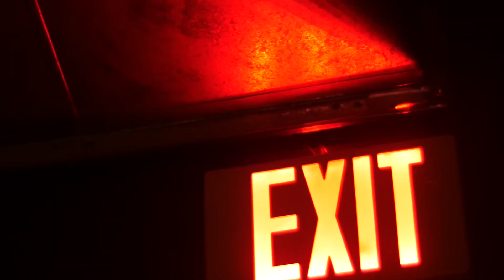Get It Together - Aye Hawk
Artist: Aye Hawk
Producer: Ceefab
DJ Mark G